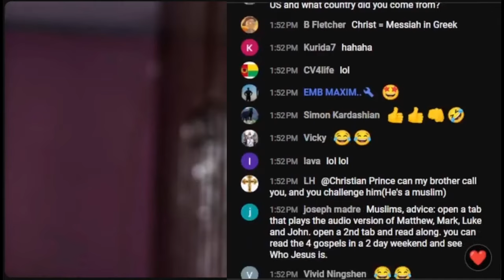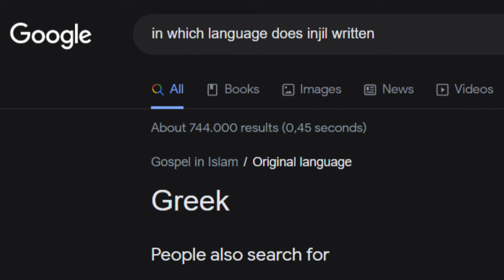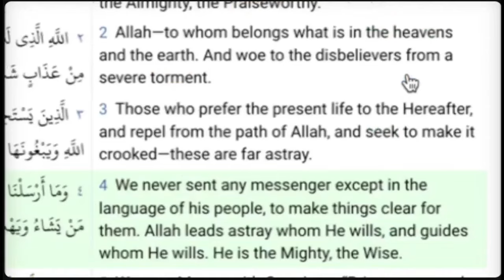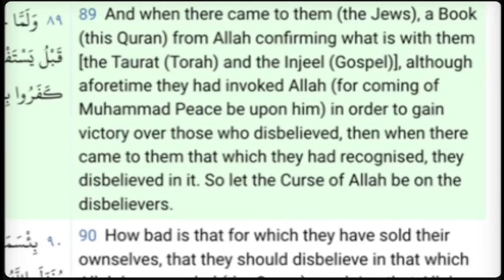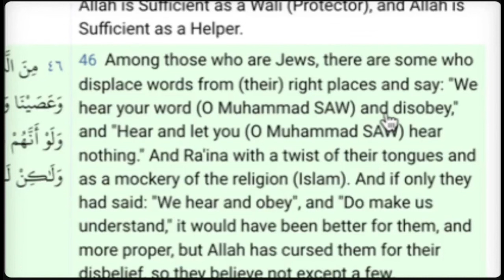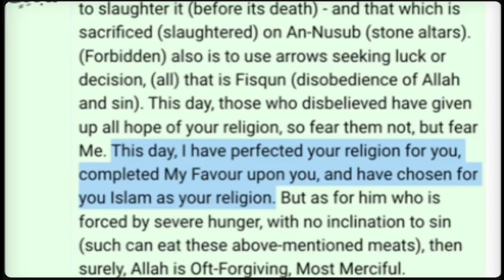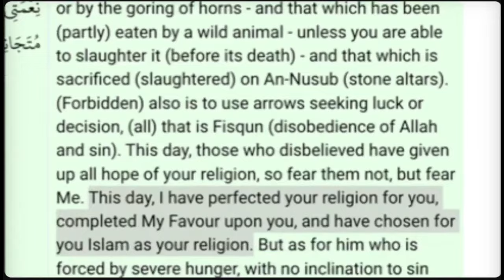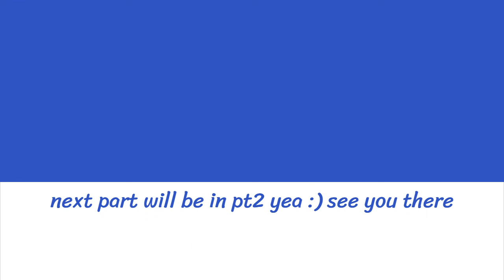"I have perfected your religion" huh :)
[pt1. of someone's brother's call on 9th of December]